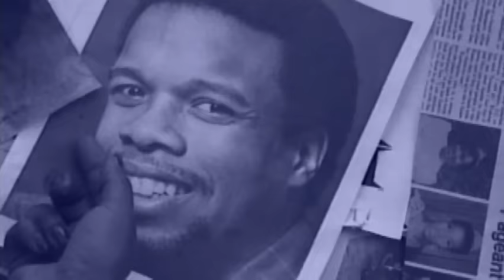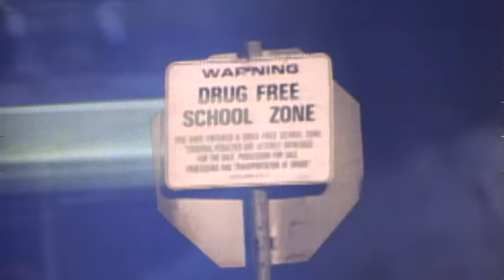Too $hort - The Ghetto (Official Video)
Official Video for “The Ghetto” by Too $hort

Ask your voice device to play Too $hort!

Lyrics:
Even though the streets are bumpy, lights burned out
Dope fiends die with a pipe in their mouth
Old school buddies not doing it right
Every day it's the same and it's the same every night
I wouldn't shoot you, bro, but I'd shoot that fool
If he played me close and tried to test my cool